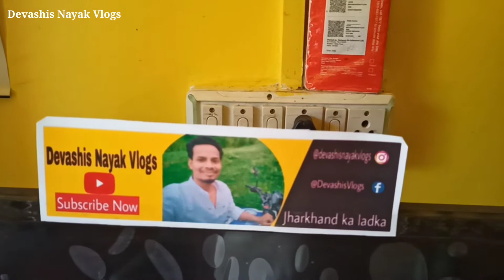Instagram देख रही है यशोदा 😐 || Village lifestyle Vlogs || Village Cooking || Devashis Nayak Vlogs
India Number One Vlogger Sourav Joshi  की Video देख देख के सो गया 😴 || Devashis Nayak Vlogs ||

आज मेरा जन्मदिन है मैंने अपना जन्मदिन परिवार के साथ मनाया || Happy Birthday to me || Devashis Nayak